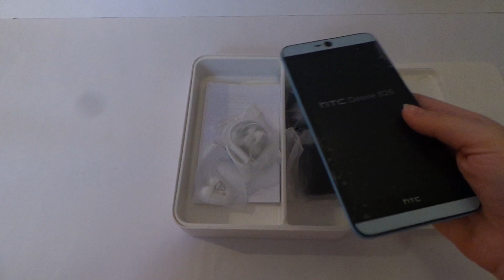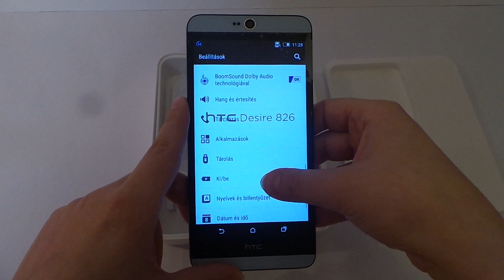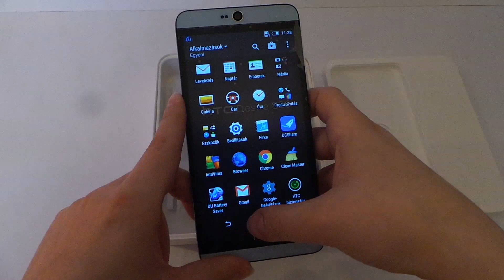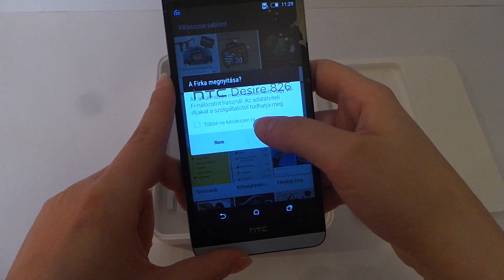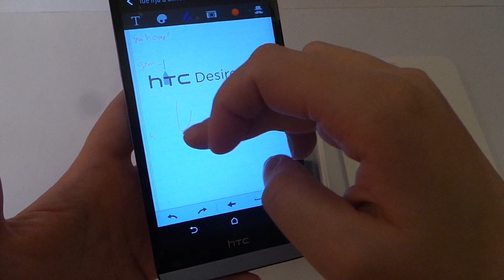HTC Desire 826 - kicsomagolás - GsmHome